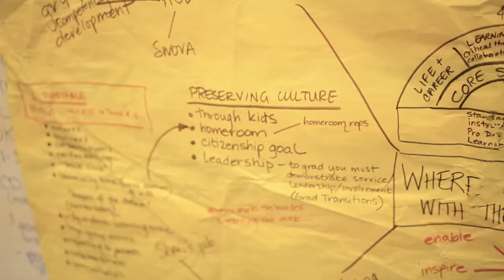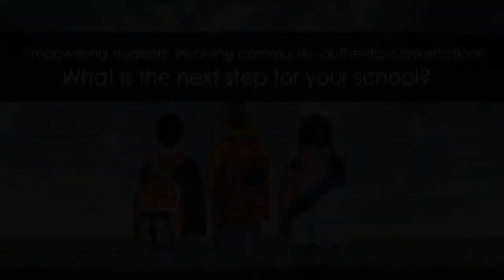How Do We Move Forward? Featuring Gulf Islands Secondary School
Youth and administrators from BC's Gulf Islands discuss education in their community and how they are transforming learning through authentic conversation with students, staff, and community.